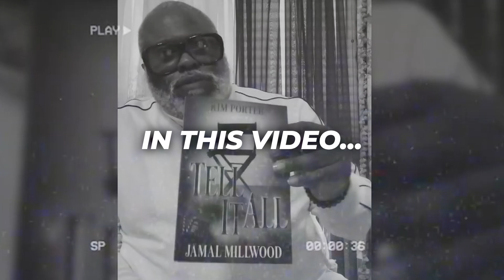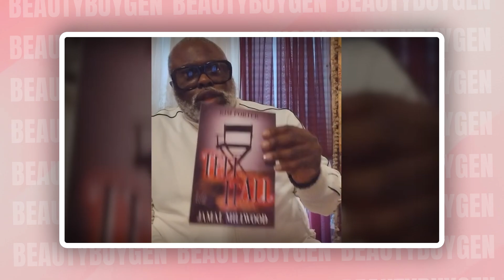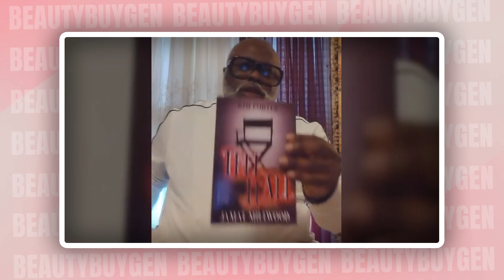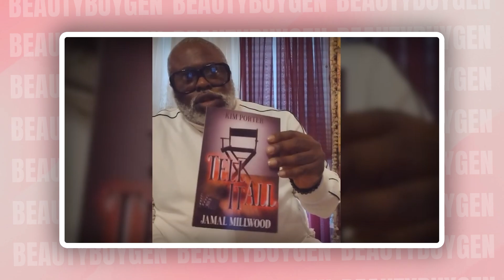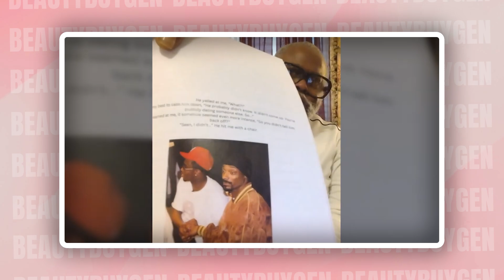Feds Have Diddy Freak Off Tapes In Thier Possession!